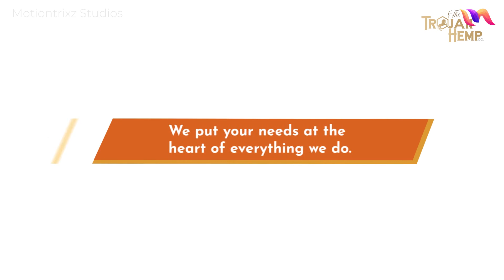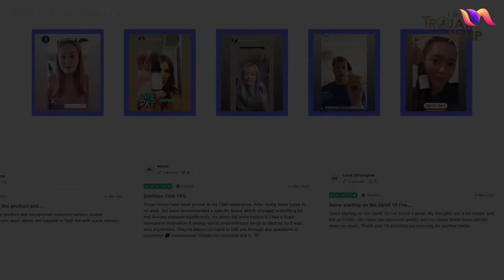CBD | Premium 2D Animated Explainer Video | By Motiontrixz Studios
2D Premium Animated Explainer Video Sample - GA

We are a production company that creates custom, high-quality animated explainer videos to explain your business ideas in a clear and engaging way. Turn your visitors into customers and your customers into fans with an animated video!

Want to learn more?

Regards,
Motiontrixz Studios Pvt. Ltd.